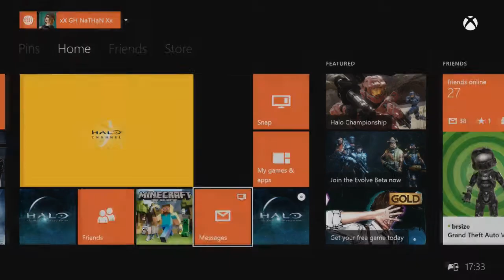Random Recordings Episode 2 - Halo 4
Commentary
xX GH NaTHaN Xx
Agent Shade1337
LosthoboFilmz

Me and Agent Shade play some Halo 4 on Legendary to help him get the Helioskrill armor in Halo 5.